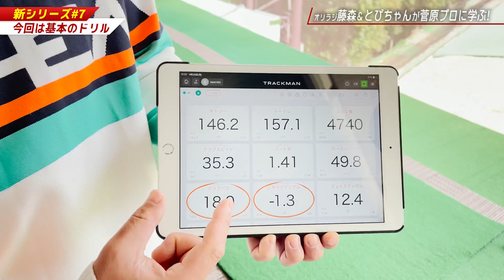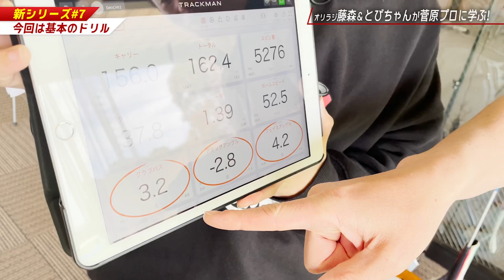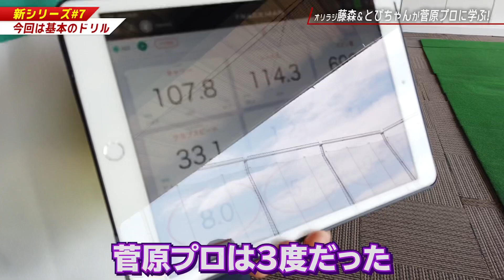【藤森慎吾パープレイへの道】菅原大地プロからのスパルタレッスンが始まる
[楽天GORAゴルフ練習場検索]
楽天GORAの国内最大規模のゴルフ練習場検索サービス！
ご自宅から近い・打ち放題がある・練習場の広さや料金など、
お好みの条件から簡単に練習場を探すことが可能！是非、ご利用してみてください。

【出演者】
藤森慎吾&とびちゃん/藤森慎吾のYouTubeチャンネル

菅原大地/DaichiゴルフTV

藤森慎吾パープレイへの道withとびちゃん〜ヘッドスピード爆上がり！ドラコンプロに教えてもらう飛距離アップ編

とびちゃんは才能の塊！？藤森慎吾ととびちゃんが新作クラブを試打してみた！

藤森慎吾ととびちゃんの最新クラブトレンド調査！話題のステルス/ローグも登場！

藤森慎吾パープレイ&とびちゃんのゴルフデビューへの道 オススメ練習グッズ編

【新シリーズ第一弾】半年後に●●を達成する藤森慎吾ととびちゃんの●●●デビューへの道/ゴルフ５プレステージ 広尾店で初心者オススメグッズを探索編

【藤森慎吾ととびちゃんのゴルフ向上委員会】菅原大地プロ直伝！スイングスピードUPドリル!

【藤森慎吾ととびちゃんのゴルフ向上委員会】藤森慎吾のスイングはプロ級！？トラックマン計測編

【藤森慎吾ととびちゃんのゴルフ向上委員会】藤森慎吾、とびちゃんが正しいスイングをマスター？菅原大地プロが熱血指導！

【藤森慎吾ととびちゃんのゴルフ向上委員会】藤森慎吾のギア紹介企画！菅原大地プロから厳しいダメ出しをくらう編

【後編】藤森慎吾&とびちゃんが菅原大地プロからゴルフの基本動作を学ぶ！

【新年の挨拶もあり！】藤森慎吾&とびちゃんが菅原大地プロからゴルフの基本動作を学ぶ！